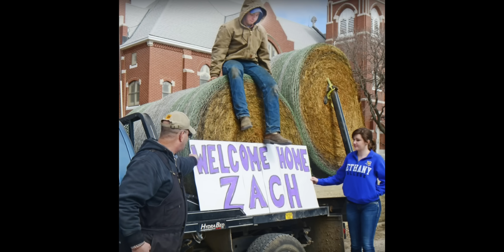Zach Short's Story - Thrive. Don't just Survive.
This is Zach Short's story about overcoming a terrible farming accident that nearly took his life. Zach's story inspires us to never quit, no matter the challenges that come our way. So much starts with our attitude - always look forward, never back! Thank you for sharing your SAYiWON'T story with us, Zach.

A Salty Roan Production
in Association with SAYiWON'T Clothing: